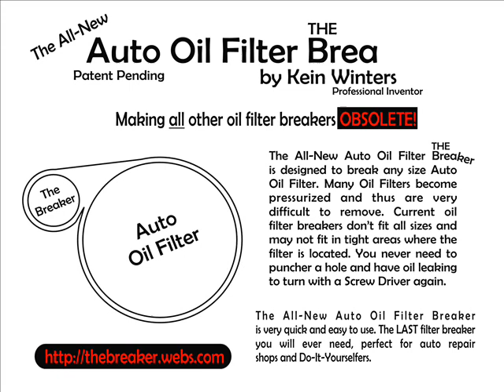The All-New - The Breaker Last Filter Breaker you will ever need!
The All-New Oil Filter Breaker, The Breaker is the Last and only Oil Filter Breaker you will EVER NEED OR USE. Fits any size Auto Oil Filter, quick and easy to use.